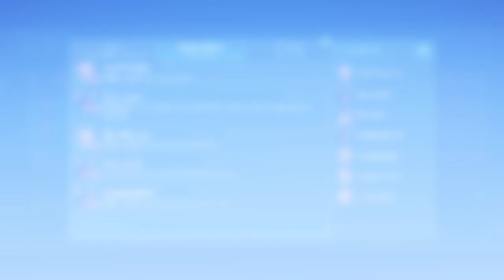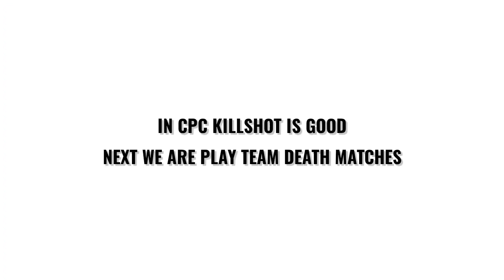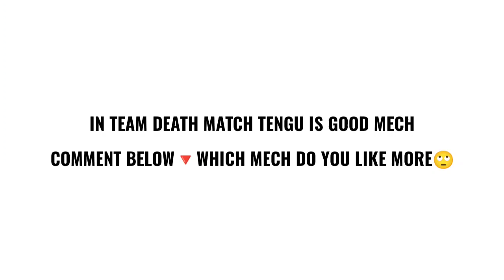Mech Arena| Max killshot Vs Max Tengu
꧁ɢʊʏֆ աɛʟƈօʍɛ ȶօ ȶɦɛ ʍʏ ʏօʊȶʊɮɛ ƈɦǟռռɛʟ꧂

My friend list is full so request on facebook

©If there is any problem related to copyright , please